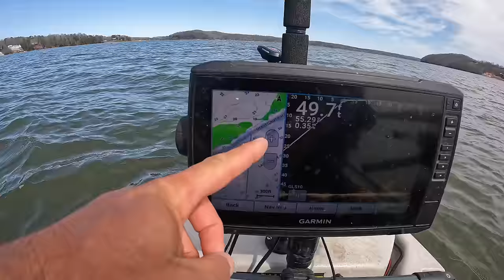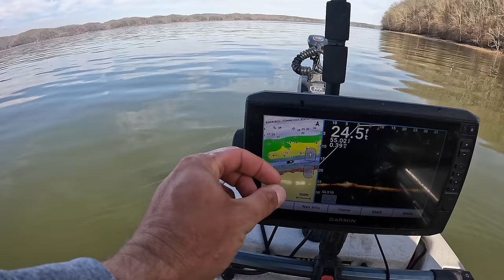Can I Find a SUCKER to Take the Bait in Alabama???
Channel Membership Perks include:
Exclusive content
Priority response to comments

Ultralight Reel 1000 size
2lb. Line
Gulp Minnows 1"
1/64 oz. jig heads